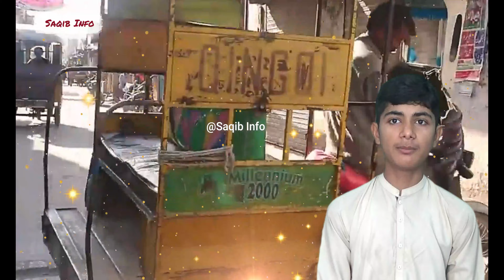Traveling Pakistan Mianwali City Tour || میانوالی کی دلچسپ تاریخ اور خوبصورت مناظر